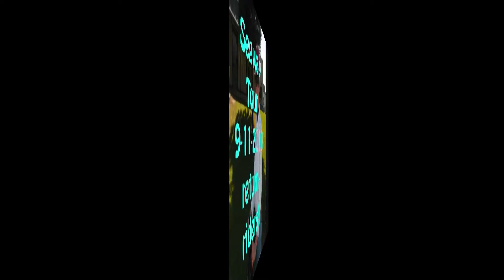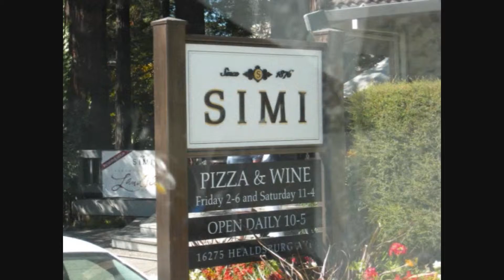Segwayinoakland(Segway i2-X2) Tours & Rentals 2010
2010. Come visit Us and Simply Move about the City, Parks,Laney College,Jack London Square and the Downtown Oakland areas on an X2 Segway!
We have the Largest Inventory of all makes and models for you to choose from.
We are the Largest Bay Area Segway Distributor in the Bay Area.
Were Running Tours Every Weekend, "Book Early".